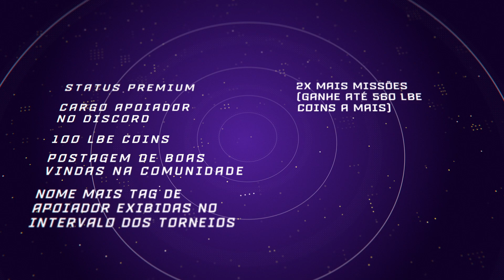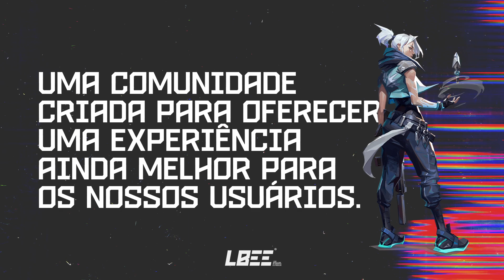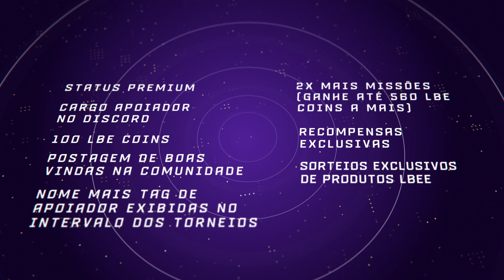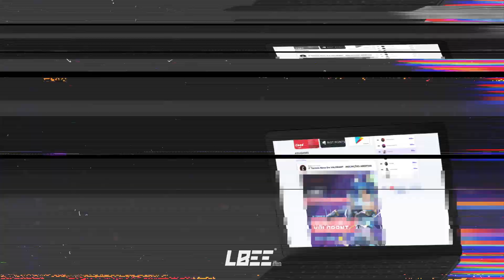5º Torneio New Era WILD RIFT: Sencey (SNCY) vs War Ax (WAR)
Um portal feito por Gamers Brasileiros para Gamers Brasileiros !